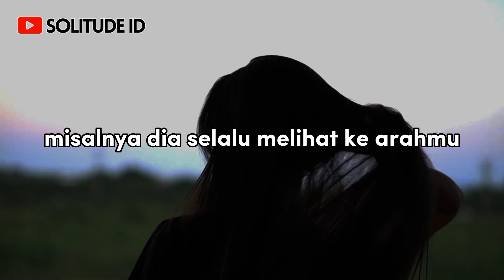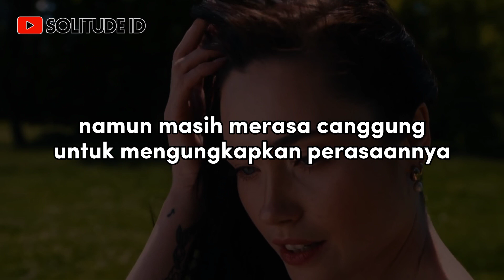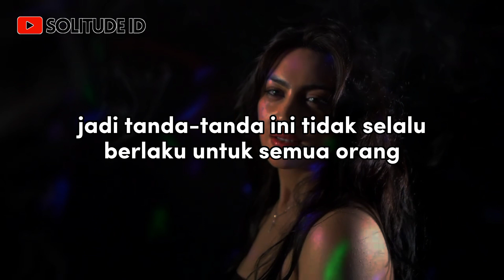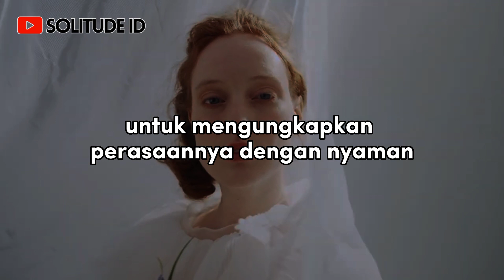5 Tanda Perempuan Diam-Diam Naksir Kamu.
Halo semuanya! Selamat datang kembali di saluran YouTube kami. Pada video kali ini, kita akan membahas topik yang menarik, yaitu "5 Tanda Perempuan Naksir Kamu, tapi Dia Malu Mengungkapkannya." Mungkin kamu pernah merasakan bahwa ada seseorang yang memiliki perasaan khusus padamu, tetapi mereka tidak berani mengungkapkannya. Nah, di video ini, kita akan membahas tanda-tanda yang mungkin bisa membantu kamu mengetahui perasaan mereka. Jadi, langsung saja kita mulai!